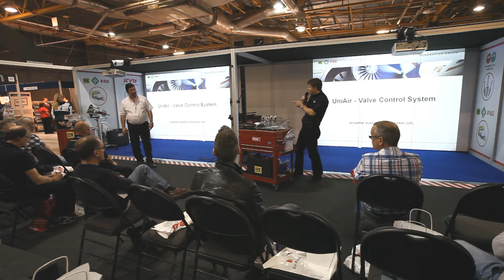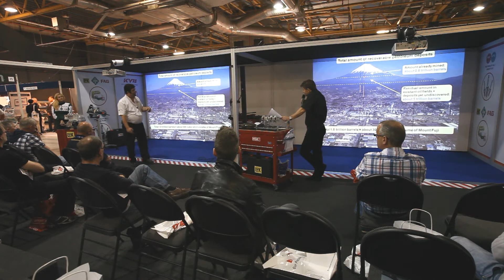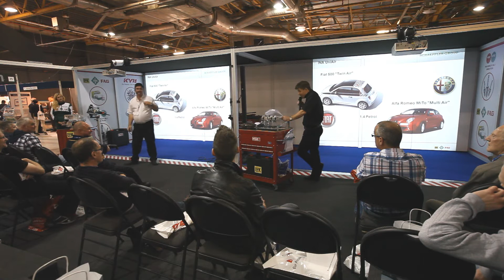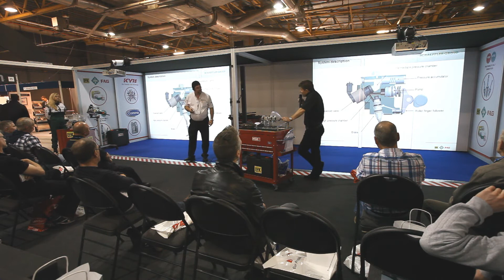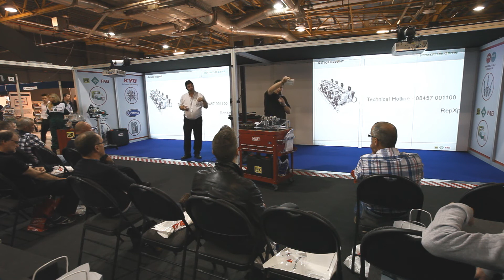Mechanex Manchester 2013 Show 1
INA Uniair fully variable valve control system.